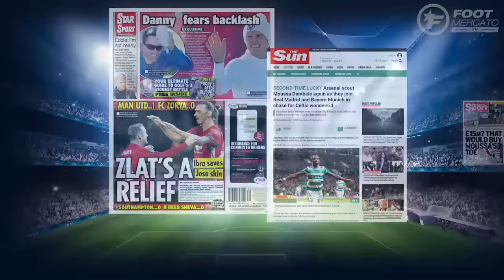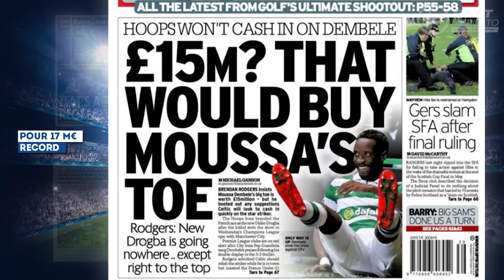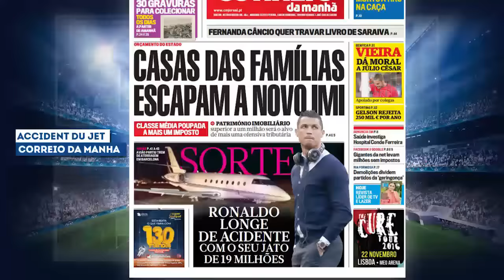Zidane, Benzema, CR7, Ibrahimovic et Mourinho | Revue de presse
Trois cadors sur la nouvelle pépite française, Mourinho peut remercier Zlatan ou encore la lourde perte de CR7, retrouvez dans votre revue de presse Foot Mercato les dernières informations de la presse sportive européenne.